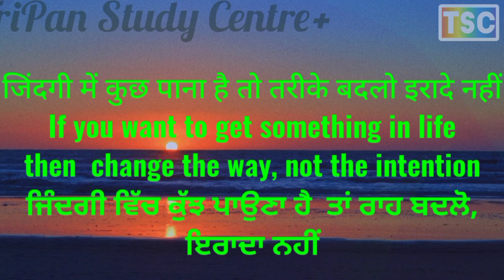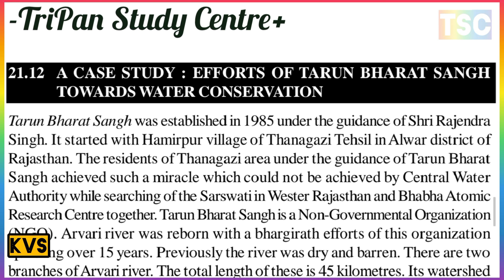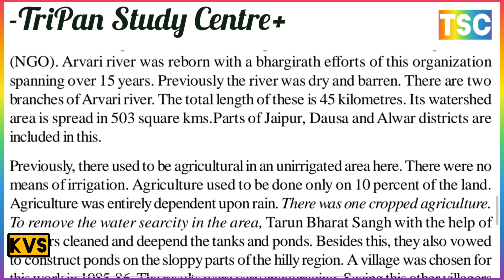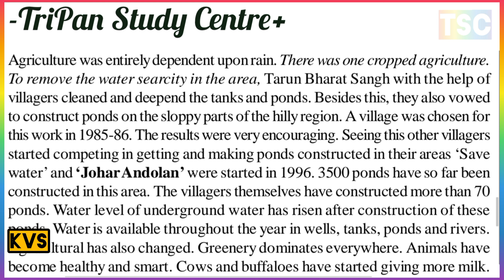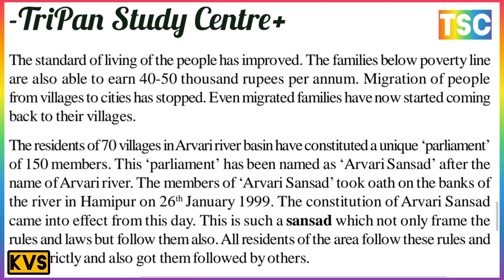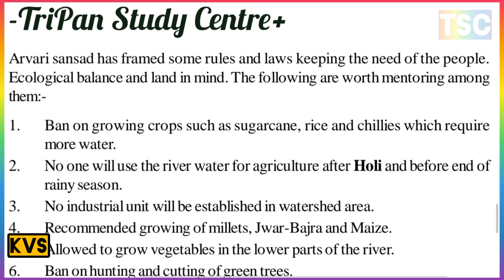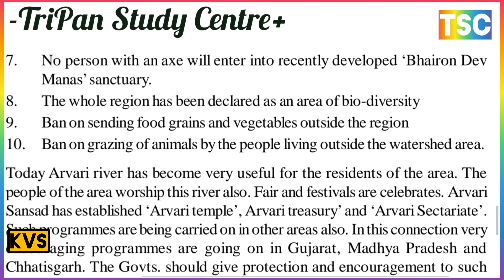What is Tarun Bharat Sangh and water conservation? // How Tarun Bharat Sangh helps people?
कोयले के अंतर्गत संपूर्ण जानकारी
कोयला कितने प्रकार के होते हैं?
भारत में सबसे ज्यादा कोयला कहाँ पाया जाता है?
कोयले का विश्व वितरण एवं उत्पादन का वर्णन कीजिए
Complete information under coal
How many types of coal are there?
Where is maximum coal found in India?
Describe the world distribution and production of coal.

पेट्रोलियम के अंतर्गत संपूर्ण जानकारी
पेट्रोलियम कितने प्रकार के होते हैं?
भारत में सबसे ज्यादा पेट्रोलियम कहाँ पाया जाता है?
पेट्रोलियम का विश्व वितरण एवं उत्पादन का वर्णन कीजिए
Complete information under petroleum
How many types of petroleum are there?
Where is maximum petroleum found in India?
Describe the world distribution and production of petroleum.

संlसाधनों का संरक्षण क्या है?
संसाधनों के संरक्षण का महत्व क्या है?
 संसाधन संरक्षण के उपाय लिखिए?
संरक्षण की आवश्यकता क्यों है?
What is conservation of resources?
What is the importance of conservation of resources?
 Write the measures of resource conservation?
Why is there a need for conservation?
ऊर्जा के स्रोतों का वर्गीकरण क्या है?
भारत में ऊर्जा का मुख्य स्रोत क्या है?
ऊर्जा के स्रोत कौन कौन से हैं?
ऊर्जा संसाधन से आप क्या समझते हैं?
What is the classification of sources of energy?
What is the main source of energy in India?
What are the sources of energy?
What do you understand by energy resource?

तरुण भारत संघ और जल संरक्षण क्या है?
तरुण भारत संघ लोगों की मदद कैसे करता है?
तरुण भारत संघ का मुख्य उद्देश्य क्या है?
मृदा संरक्षण के लिए तरुण भारत संघ का क्या योगदान था?
What is Tarun Bharat Sangh and water conservation?
How Tarun Bharat Sangh helps people?
What is the main objective of Tarun Bharat Sangh?
What was the contribution of Tarun Bharat Sangh for soil conservation?

जल संरक्षण की आवश्यकता एवं उपाय
जल संरक्षण की क्या आवश्यकता है?
जल संरक्षण का मुख्य उद्देश्य क्या है?
जल संरक्षण के उद्देश्य क्या है?
Need and measures for water conservation
What is the need of water conservation?
What is the main objective of water conservation?
What is the purpose of water conservation?
जल संरक्षण के तरीके
12. A CASE STUDY : EFFORTS OF TARUN BHARAT SANGH TOWARDS WATER CONSERVATION एक केस स्टडी: जल संरक्षण की दिशा में तरुण भारत संघ के प्रयास